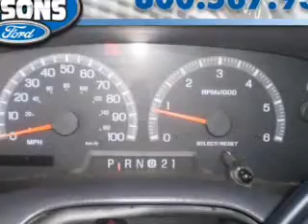1999 Ford F-150 in Vienna, VA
1999 Ford F-150
Automatic Transmission
Exterior: Black
Mileage: 188888